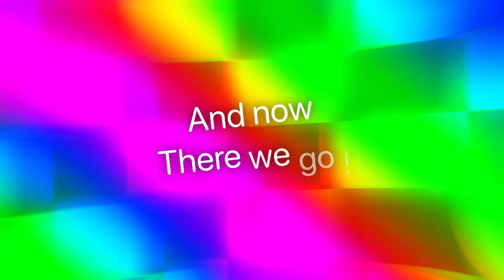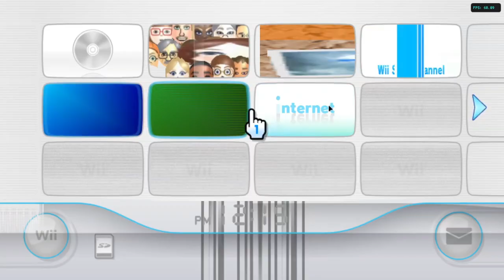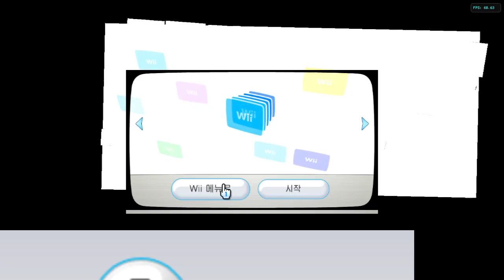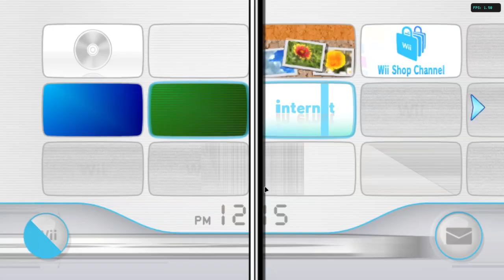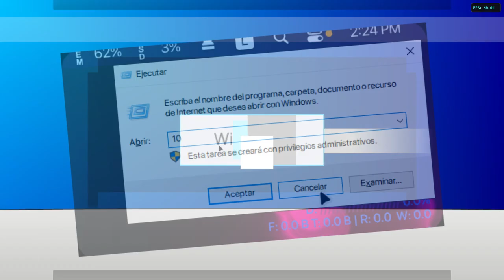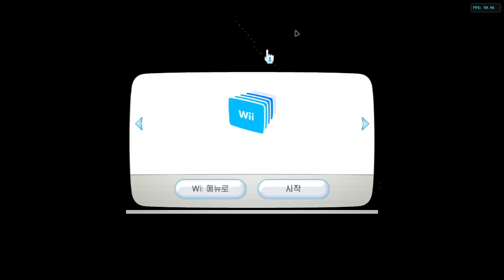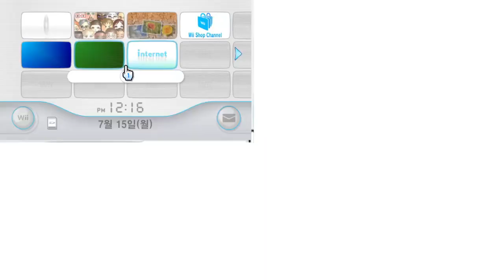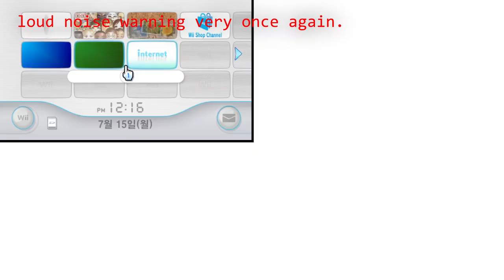when. Wii menu in corruption.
👋 +-+ Welcome ! +-+ 👋

🗒️ +-+ The Note +-+ 🗒️
Sorry. i forgot the uploaded for video.
Sorry for flashing image and loud noise.

✅ +-+ Read rules +-+ ✅
Please check for the read rules.

🕓 +-+ Times +-+ 🕥
Intro & Warning: 0:00
Starting: 0:25